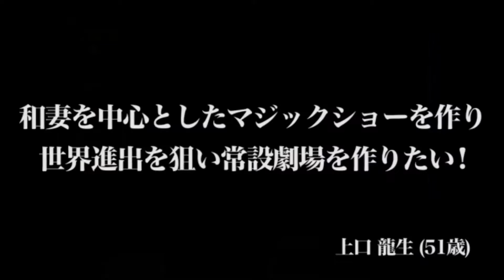【令和の虎】岩井社長VS南原社長集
【マネーの虎】ありえないヒソヒソ主婦に南原vs岩井、さらに虎たちがブチギレ

和妻を愛する男の挑戦！虎達の心を動かせるのか？【上口 龍生2/2】[84人目]令和の虎